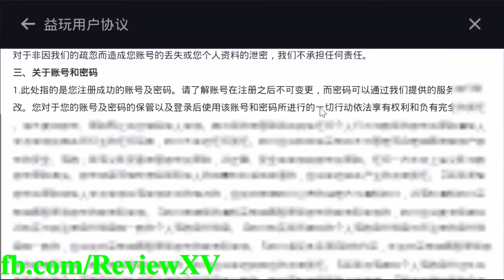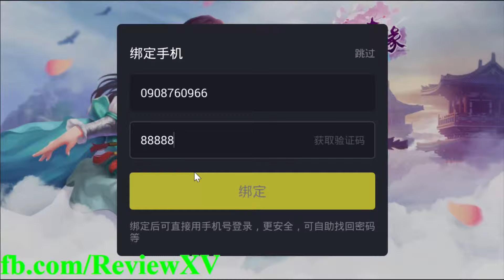Trải Nghiệm Game Mobile Túy Tình Duyên| Movie Video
Trải Nghiệm Game Mobile Túy Tình Duyên